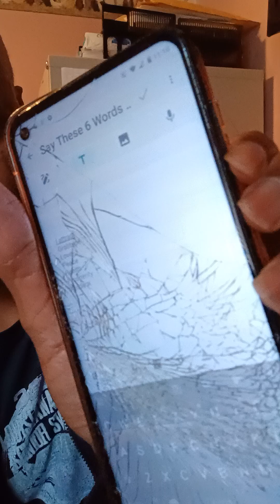September 15th 2024 Talkie Vlog